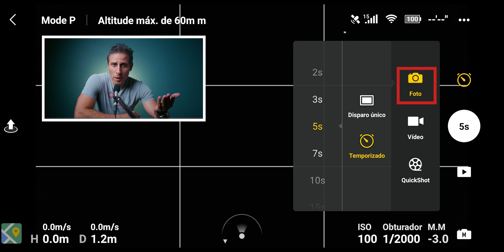Timelapse Noturno com DJI Mavic Mini - Como fazer e análise dos resultados